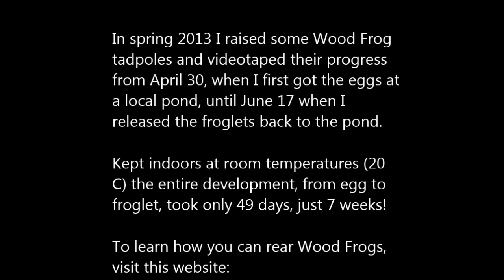From Egg to Frog in 7 Weeks!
The development of Wood Frog (Lithobates sylvaticus) eggs to froglets in 49 days, just 7 weeks!